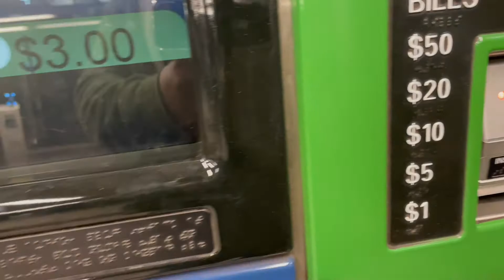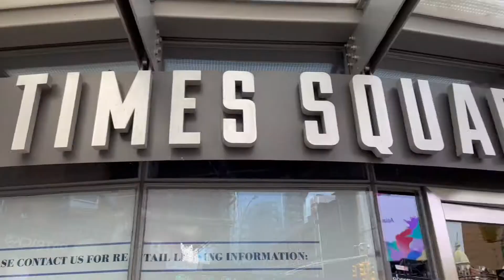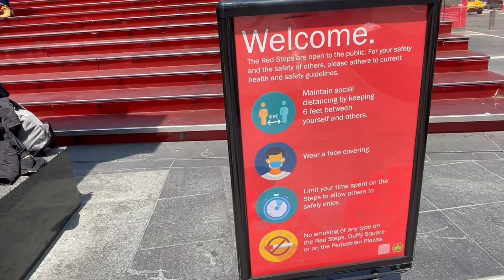Manhattan New York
Video mix of Manhattan New York.